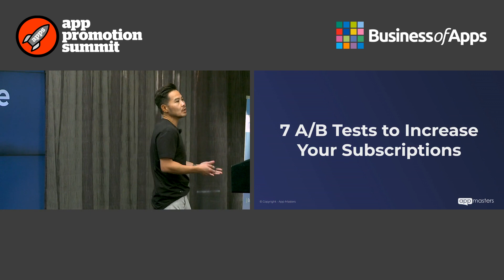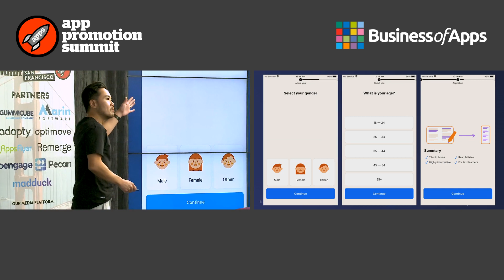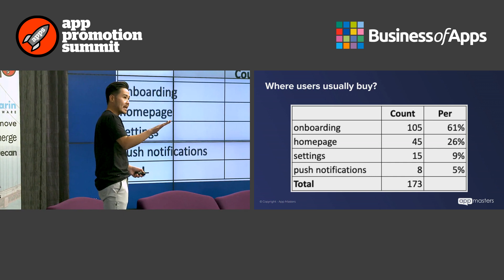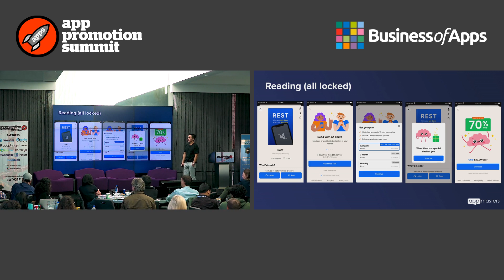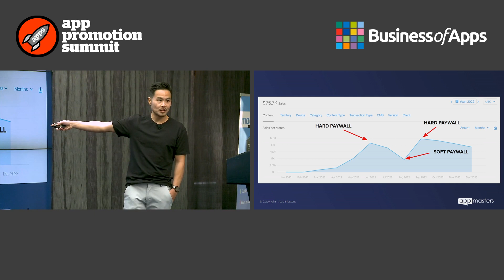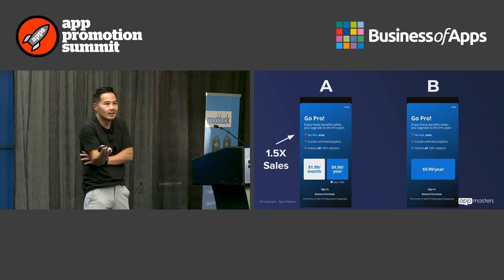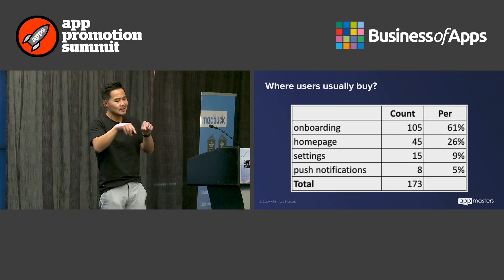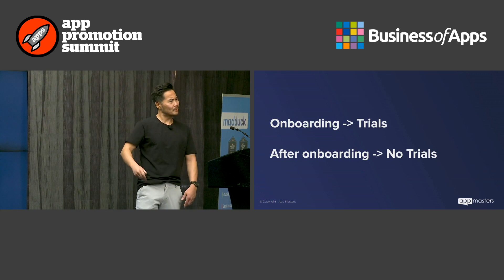Try These A/B Tests to Increase Your Subscriptions (APS SF 2023)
Discover 7 strategically designed A/B tests aimed at boosting app subscription rates. You will learn actionable insights and data-driven strategies for subscription growth. We made the mistakes so you don't have to.

Thank you to @apppromotionsummit for letting us post this video.